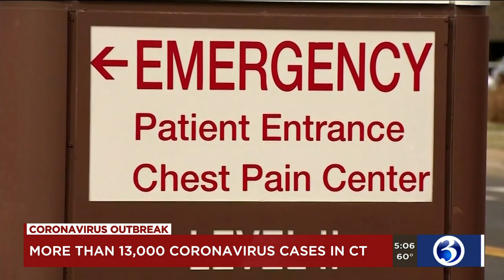Video: More than 13,000 coronavirus cases reported in the state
As of Monday afternoon, there were more than 13,000 coronavirus cases reported in the state.